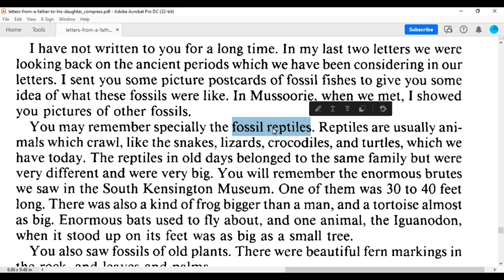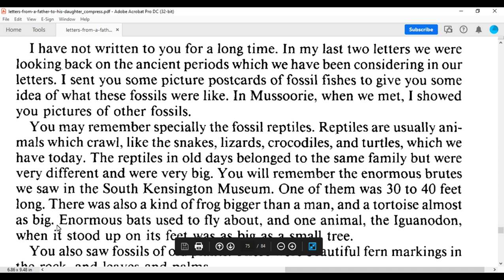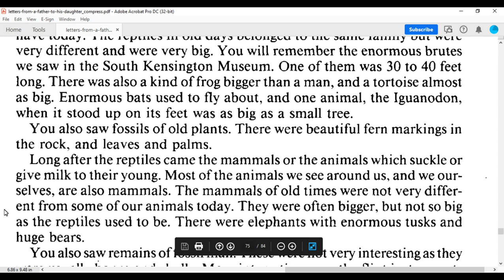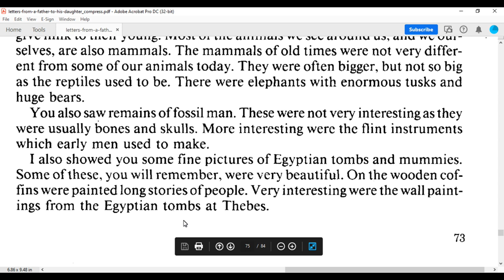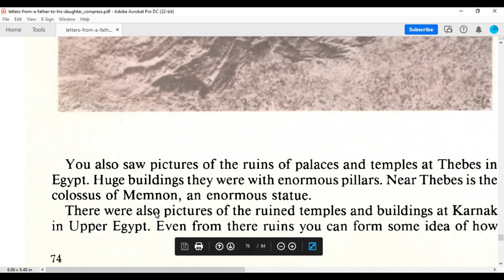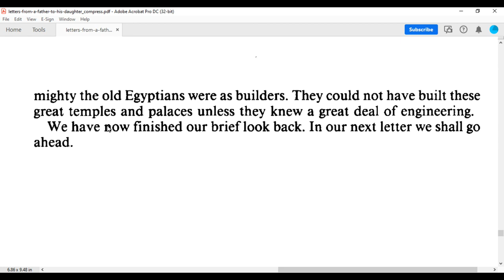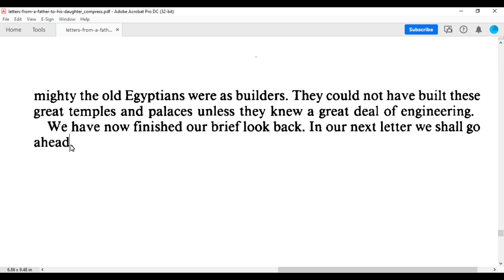Chapter 27 Fossils and Ruins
Letters from a Father to His Daughter